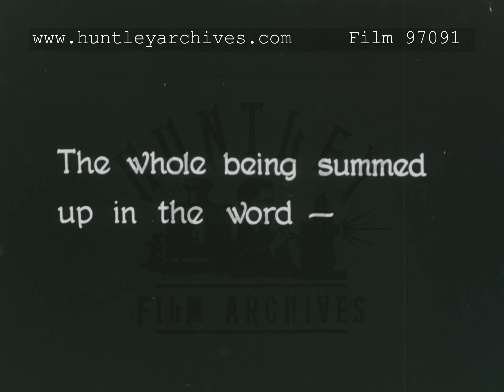Tram Workshop, 1920s - Film 97091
Wide view of the interior of a tram production or maintenance garage with many men working on different tasks on and around trams - two men are up a ladder working on a tram, another is planing a window edge. The film ends with a tram driving towards the camera until the word 'SERVICE' comes into focus on its front.